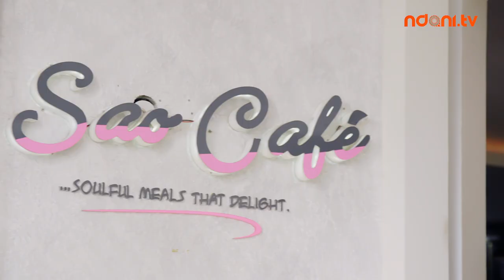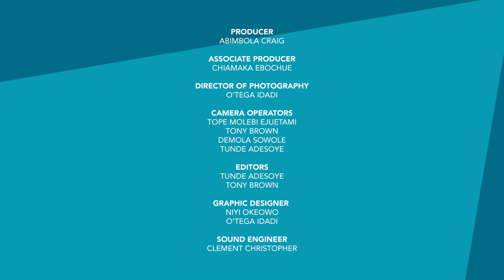NdaniRealTalk S2E3 : Expectations & Entitlement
On this episode of Real Talk, Nicole is joined by OAPs Adenike Oyetunde, Shola Thompson and Valentine Ohu. They discuss the "entitlement mentality" in social interactions.

Join the conversation now on Twitter using the hashtags